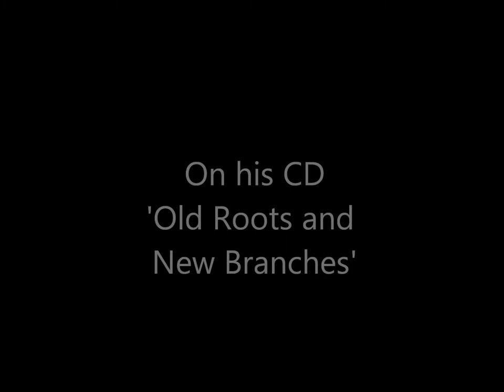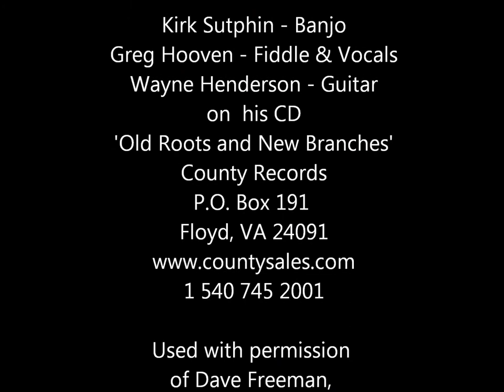Sweet Little Julie: Kirk Sutphin with Greg Hooven and Wayne Henderson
Sweet Little Julie with Kirk Sutphin (banjo), Greg Hooven (fiddle and vocals), and Wayne Henderson (guitar). From Kirk's CD 'Old Roots and New Branches', a 1994 release by County Records. Used with permission of Dave Freeman, County Records. This track recorded at the Mountain Palace Motel, Galax, VA on December 10, 1991 by Joe Wilson.